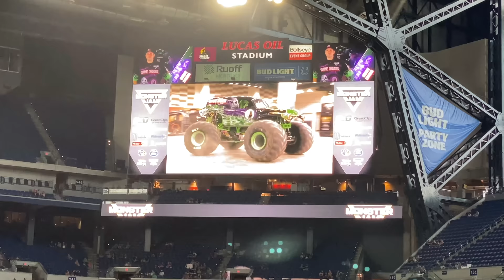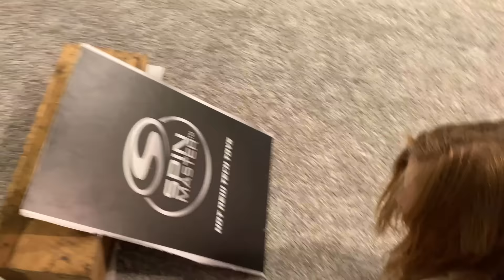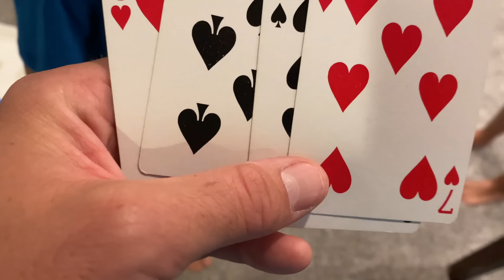Monster Jam FREESTYLE Show - TOY TRUCKS OF ALL SIZES Hour Compilation (Lucas Oil Stadium HIGHLIGHTS)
We just saw our first 2021 Monster Jam show in over a year @ Lucas Oil Stadium in Indianapolis! It was SO awesome! We decided to recreate some of the FREESTYLE HIGHLIGHTS with our own DIY Arena using trucks of ALL sizes. In our first video of this 1 hour compilation, we used mini mystery trucks. In part two, we used the normal 1:64 Monster Jam toy trucks. And for the third part, we used our BIG 1:24 toy monster trucks!

In our show, the following trucks were featured: Avenger, Dragonoid, Max-D, Megalodon, Grave Digger, Mohawk Warrior, Zombie, Monster Energy, Monster Mutt Dalmatian Galaxy (from the new Gears & Galaxy lineup) and the new monster truck, Black Pearl! And don't forget the Dirt Squad construction trucks! Oh yeah, and a Max-D stuffed animal PLUSH truck who steals the show! lol. After watching this, it'll feel like you're right there with us!